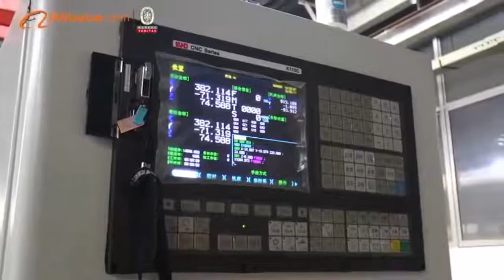woodworking 1325 cnc router wood machine super star cnc router china factory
Jinan Jinshengxing Machinery Manufacture Co., Ltd （cncwoodrouter). was founded in 2003, dedicated to manufacture woodworking machine, such as 3d cnc router, multi heads cnc router, automatic tool changer cnc router, cnc router with CCD and Oscillating knife cutting head. etc.

Own 70000 square meters factory, 3 production base
300 workers
50 overseas servicing engineer
has 10 overseas warhouse in pakistan, uzbekistan, vietnam, south africa, kazakstan, kenya, myanmar, thailand, turkey and russia. Customers from these countries can take stock machine immediately after pay case, and local servicing person will help you install machine and provide training.
CE cerficificate for European countries
CCVO SONCAP cerficiate for Nigeria customers
FTA certificate for Pakistan customers
SASO certificate for Saudi Arabic customers
Form E certificate for Indonesia and Vietname customers
Application:

Advertising industry: acrylic cutting, mdf engraving cutting and engraving, wood decoration products making. Recommend model CX1325 cnc wood router

wood door: MDF and wood door engraving, recommend model: CXM25 cnc router 1325

wood furniture: cabinet door making with coplicated design, recommend model: Multi heads pneumatic ATC router cnc, Linear auto tool changing cnc router, Carousel wood cnc router with 12 disc tools

Panel furniture: wood panel cabinet making, recommend model: automatic loading unloading penal processing cnc router with drilling/boring bits

Jinan Sameng Machinery Manufacture Co., Ltd. is subsidiary of SUPER STAR CNC GROUP, making maketing for hot wire foam cutting machine, fiber laser metal cutting machine, plasma cutting machine for thick metal, stone cnc router, and cnc oscillating knife cutting machine etc.  Please click the website link for more info: